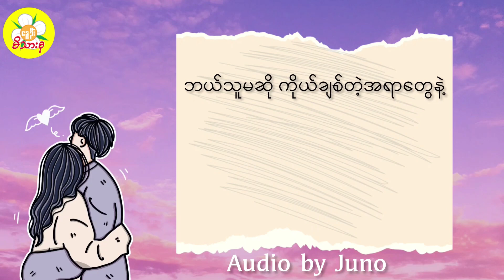“ဝေးကွာခြင်းမှာ ဆေးရှိတယ်” အောင်ခိုင်မြတ်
“ဝေးကွာခြင်းမှာဆေးရှိတယ်”

ပိုက်ဆံလိုသလို
မေတ္တာတရားလည်းလိုပါတယ်
ပိုက်ဆံလိုသလို
အချစ်လည်းလိုပါတယ်
အတူတူနေရမှမဟုတ်
အတူတူမနေရလည်းအချစ်ပဲ
လမင်းကြီးက မင်းနဲ့အတူတူနေဖူးလို့လား
မင်းချစ်တဲ့ကြယ်လေးတွေကမင်းနဲ့အတူတူနေဖူးလို့လား
နေ့နဲ့ည အတူတူနေကြတာမင်းမြင်ဖူးလို့လား
ဒါပေမဲ့ နေ့နဲ့ညကို ငါတို့တွဲမြင်ခဲ့ကြတယ်
ဘယ်သူမဆို ကိုယ်ချစ်တဲ့အရာတွေနဲ့
အတူတူနေချင်တာ တရားမျှတပါတယ်
မပျော်တဲ့ပွဲစားနဲ့တော့
ဘယ်သူမှ ပျော်ပွဲစားမထွက်ချင်ပါဘူး
ဝေးကွာခြင်းကို ပစ်ချထားလို့မရဘူး
ဝေးကွာခြင်းမှာ အင်အားရှိတယ်
ဆုံဆည်းချင်ရင်တော့ ဝေးတတ်ရမှာပေါ့
ဝေးရဲမှ
နီးမှာ ။

-အောင်ခိုင်မြတ်

Category- poem
Written by-Aung Khaing Myat
Audio 8 Edited by - Juno